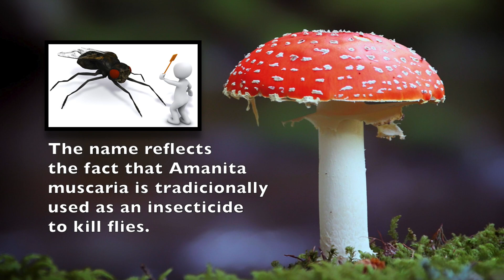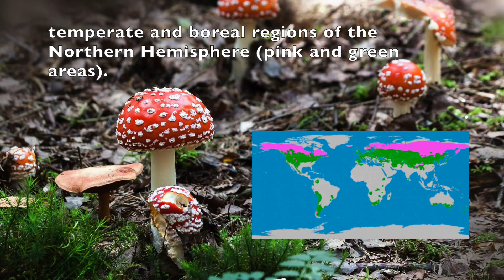Fly Agaric: Amanita muscaria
Amanita muscaria is one of the most beautiful mushrooms. The "Fly Agaric" is also known for its hallucinogenic compounds that can result in poisonings. Wonderful images about the Amanita muscaria and some information about the species. Sections of the video:
- Fly trap
- Active compounds
- Possible confusion with lookalikes
- Habitat
- As a decorative item

In other languages:
Amanite tue-mouches / fausse oronge
Matamoscas / falsa oronja
Ovolo malefico
Fliegenpilz / Roter Fliegenpilz
Muchomor czerwony
Мухомо́р кра́сный
Buretele muștelor / muscăriță
Sinek mantarı
Vliegenzwam
ベニテングタケ
毒蠅傘